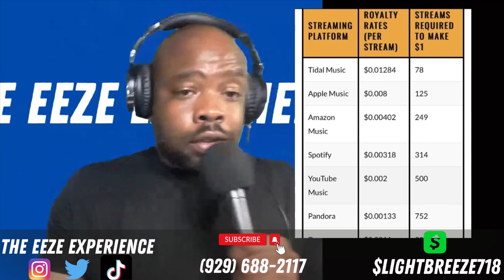The SAD Truth About MUSIC Streaming| HIP-HOP News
Eeze unpacks ways to support your favorite artists instead of exclusively using music streaming services.

$LightBreeze718